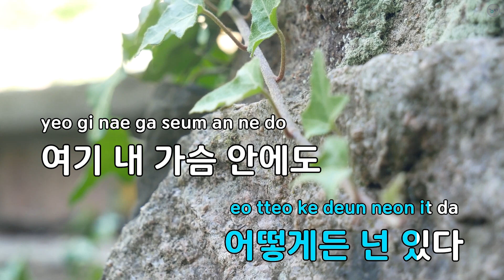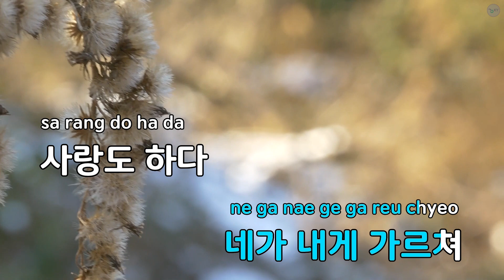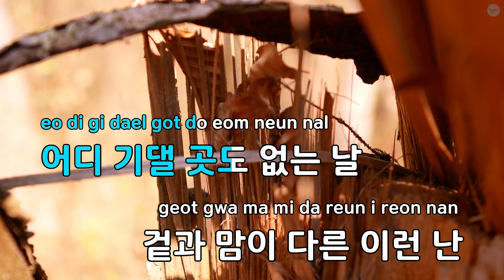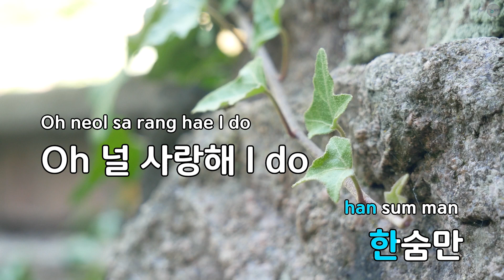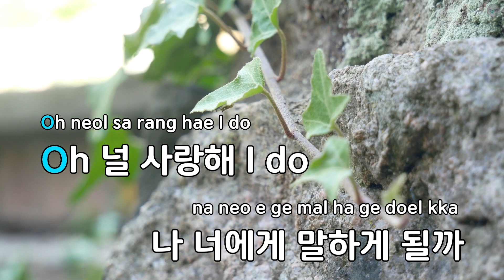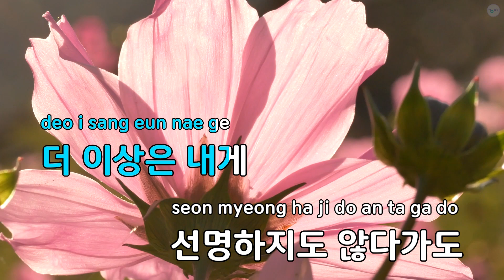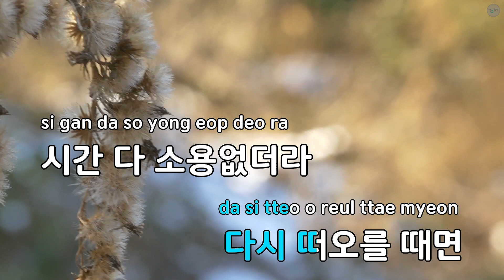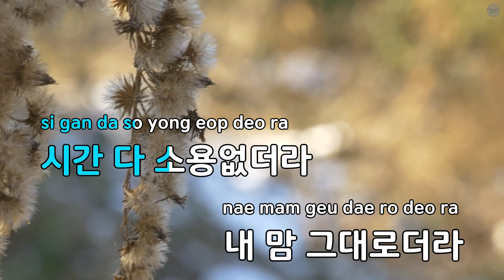몇 날 며칠(Countless Days)(드라마"상어") - 나윤권 (KY.87670) / KY KARAOKE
"★ 곡 정보 ★
번호 : 87670
제목 : 몇 날 며칠(Countless Days)(드라마""상어"")
가수 : 나윤권
작사가 : 김이나
작곡가 : 김형석

Copyrightⓒkeumyoung